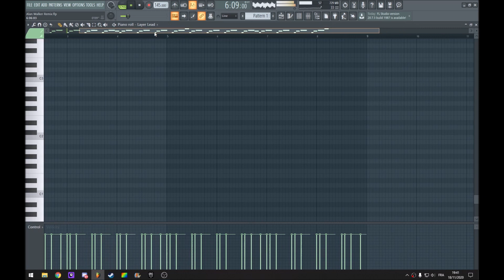Sub Zero Project ft MC Stretch - Time Machine (Fl Studio Remake)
Hi guys ! I did a Fl Studio remake of the famous track :
Sub Zero Project ft  MC Stretch - Time Machine

spyteckmusic

Spyteck Music